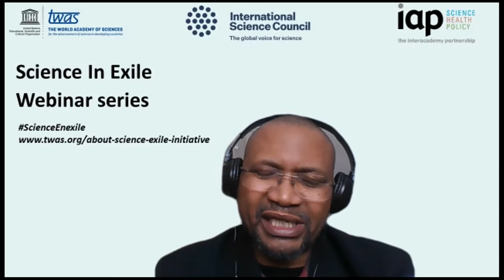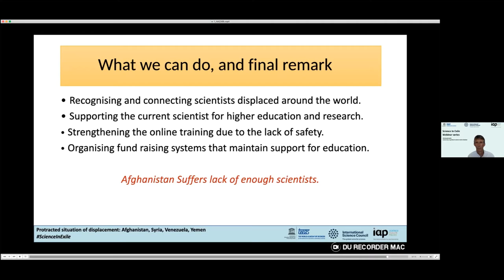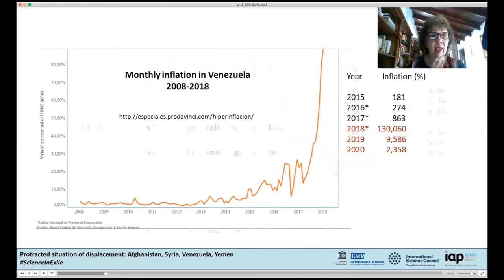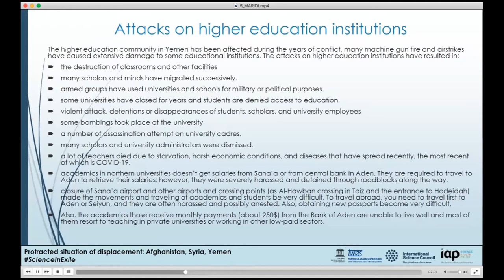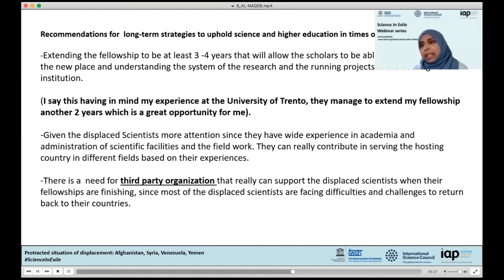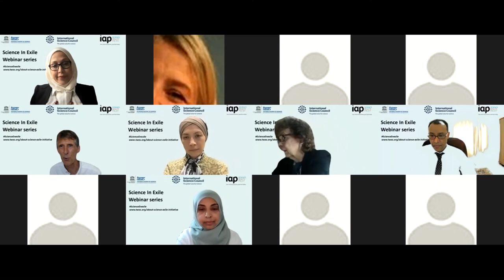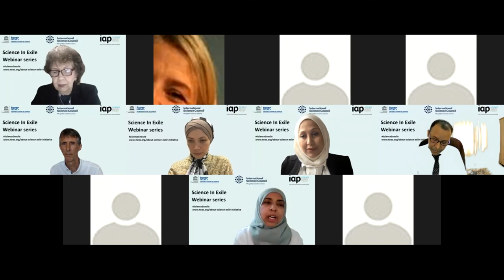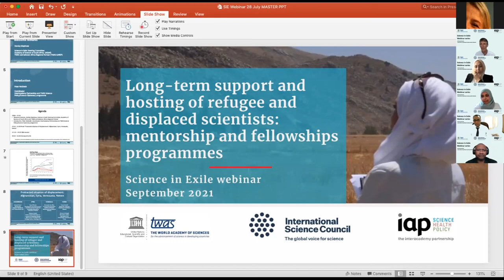"Protracted situation of displacement: Afghanistan, Syria, Venezuela, Yemen", 28 July 2021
The webinar explored the impact of protracted situation of displacement on scientists and science, hearing first-hand from local scholars as well as experts on long-term strategies to uphold science and higher education in times of crisis. The webinar is part of the Science in Exile webinar series, which aims to raise awareness of and discuss key issues and challenges faced by at-risk, displaced and refugee scientists, and to support a stronger solidarity towards affected scientists. Each of the four webinars focuses on a different stage of the displacement cycle. For more information on the webinar series and the Science in Exile initiative, please